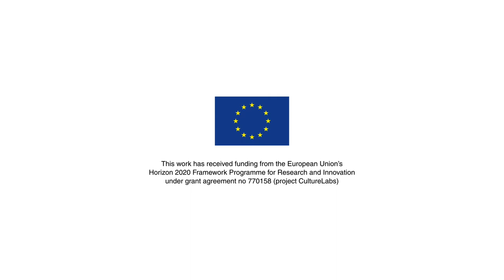CultureLabs at Internet Festival 2019 - Paolo Chiappini (short version)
Paolo Chiappini (director of Fondazione Sistema Toscana) introduces the CultureLabs session around the concept of "opening the doors of a museum" and best practices of social inclusion in the Tuscany Region.